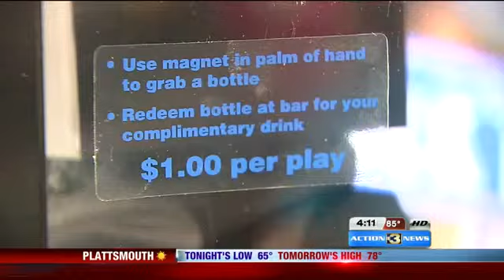Forget Stuffed Animals, Claw Your Way to a Beer